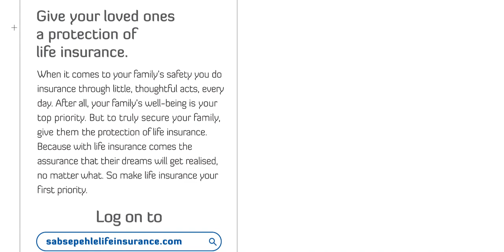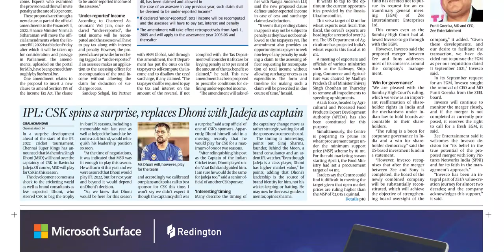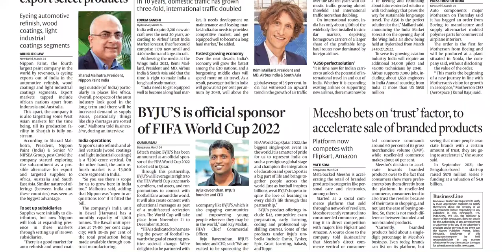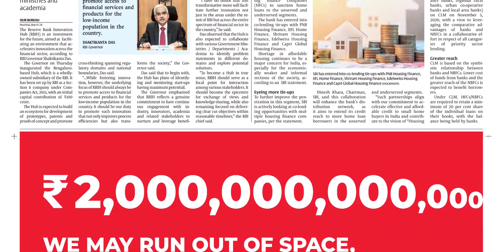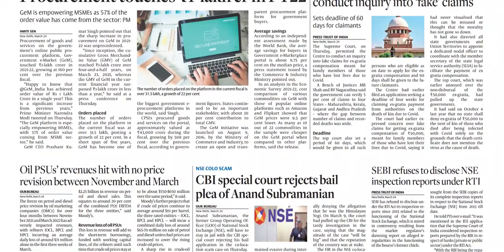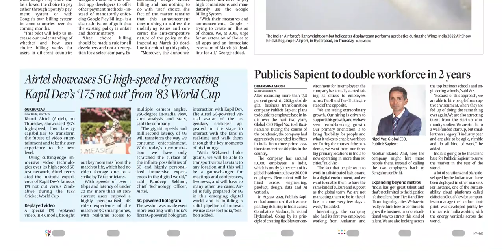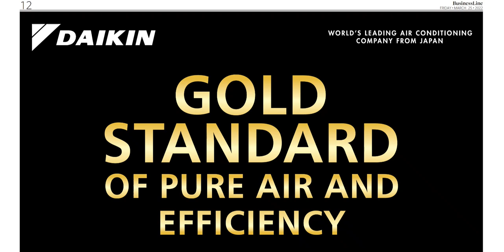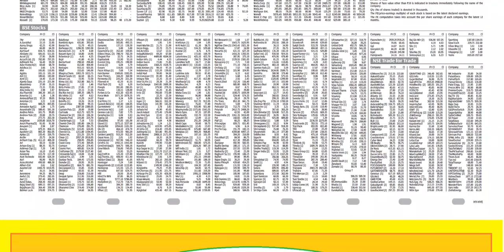BUSINESS LINE HYDERABAD 25 MARCH 2022 FRIDAY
Telangana news
Ap news
Cricket news
Sports news
Cinema news
Bussines newspaper
Crime news
Chaduvu paper
Education newspaper
Eenadu antharyaami
Antharyami eenadu
Telugu antharyaami
Apprentice jobs
Vasundara paper
Eenadu vasundara
Eenadu karimnagar
Haaybujji paper
Prathiba
Eenadu pratibha newspaper
Prathiba paper
New intiatives by politicians
Telugu news
Gk questions